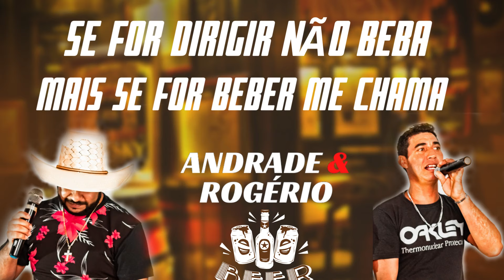O Bruto Chorou - Andrade & Rogério